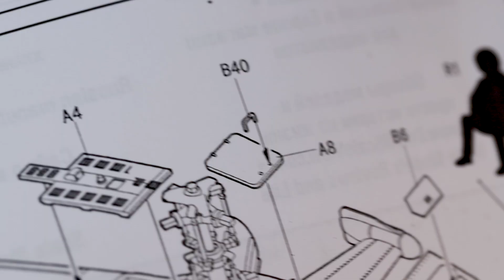Сборная модель "Черная Акула". Распаковка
Распаковка сборной модели "Черная Акула" - российский ударный вертолет тип 50  от производителя ARK Models.

Масштаб - 1:72